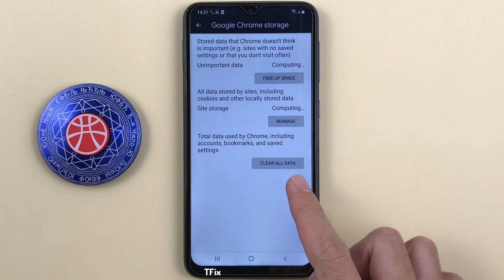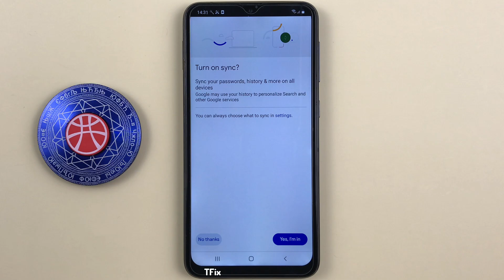How to clear data and app cache on Samsung A10 Android 11